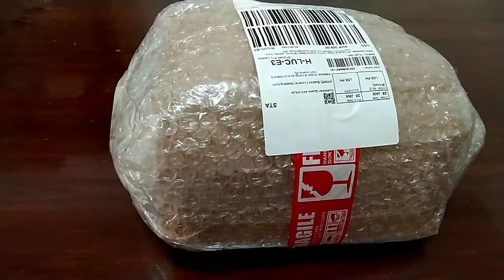PINAKAMURANG HELMET /UNBOXING/LAZADA